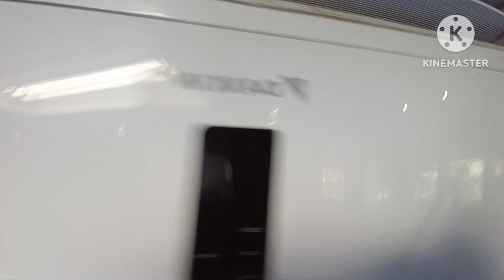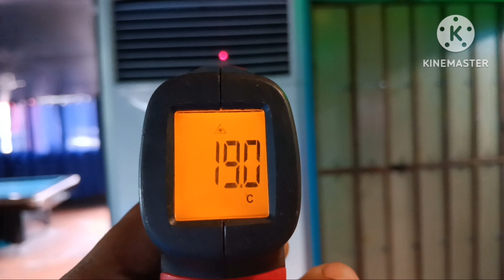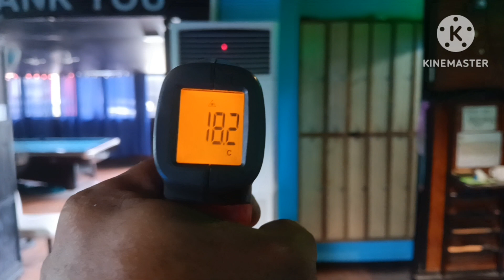diaken floor standing aircon instollation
installation floor standing